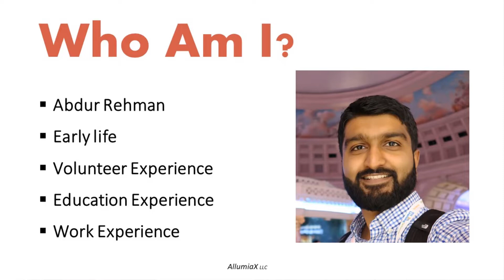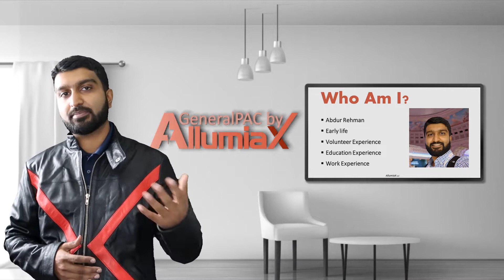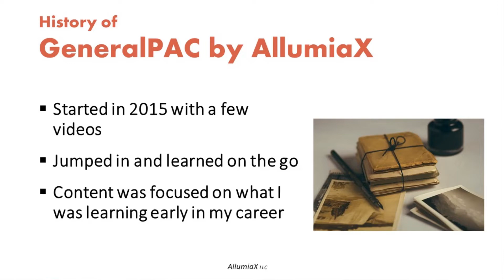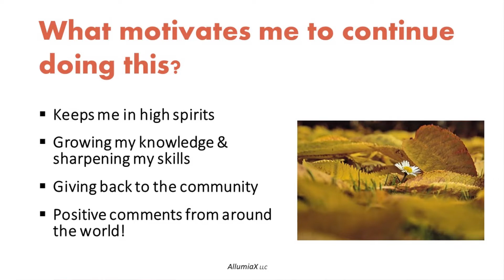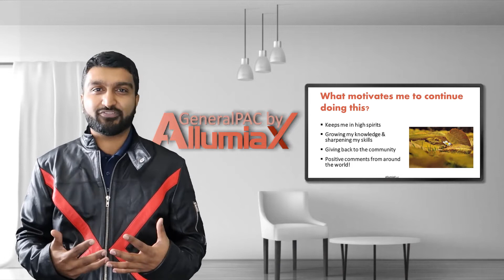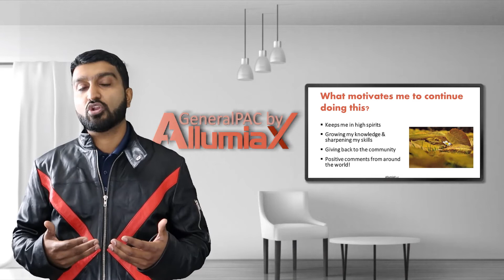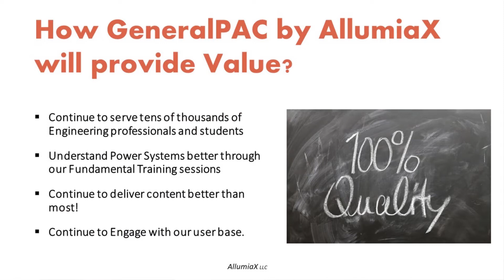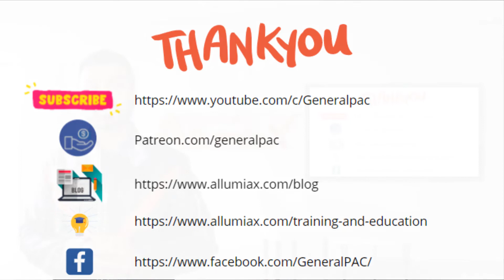Meet with Creator & Co founder of GeneralPAC by AllumiaX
GeneralPAC by AllumiaX provides free learning on various engineering topics for everyone across the globe. Know Abdur Rehman it’s co-founder and creator.

Click here to check GenerlPAC by AllumiaX training and education section

You can provide a one-off donation by purchasing our Power System Fundamental Courses. Your support truly makes all the difference. What are you waiting for? Let's get going to the checkout page of:

We need your support...Why?
An incredible amount of time and effort is needed to develop high-quality video tutorials. Each video (Part 1 for example) takes approximately 10 hours to complete which includes learning the concept ourselves, brainstorming creative ways to teach and explain the concepts, writing the script, audio recording, video recording, and editing. Your support truly makes all the difference.

AllumiaX exclusively works with Electrical Contractors, Distributors, and other Engineering Companies.

GeneralPAC by AllumiaX - Making Power Systems Intuitive, Open and Free to Everyone, Everywhere!